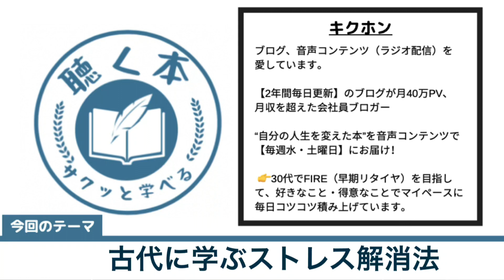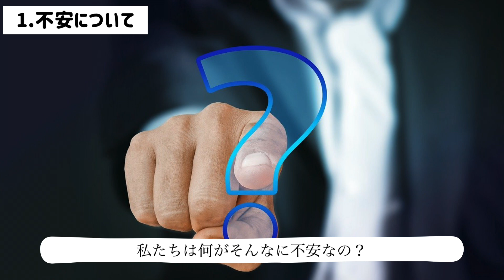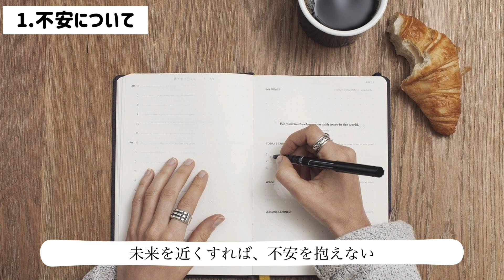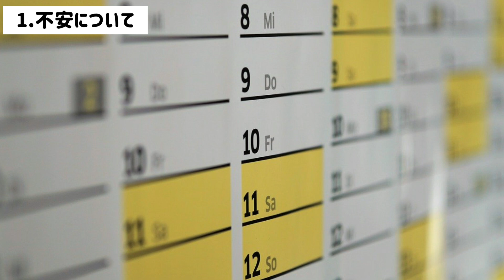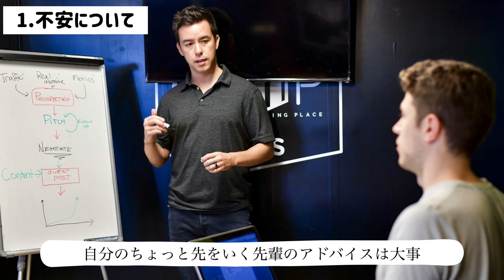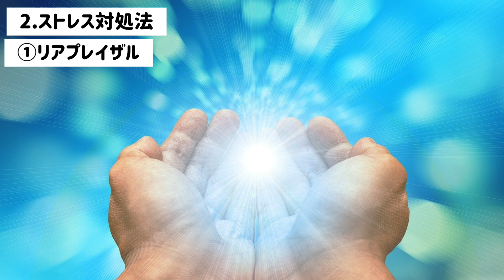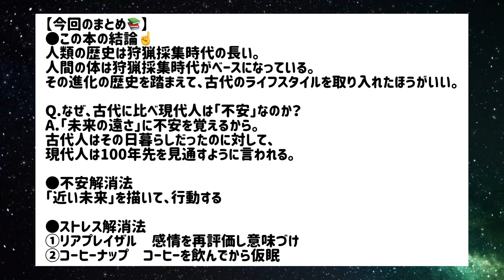【5秒でできる】将来の不安・ストレスを解消する方法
▼関連動画
【肥満・睡眠】現代人の悩みにサヨナラ『最高の体調』PART２

鈴木祐『最高の体調』の書評・本要約をしました！
PART１の動画では食事について解説しましたが、このPART２ではストレス対処法についてご紹介します。

【結論】
人類の歴史は狩猟採集時代の長い。人間の体は狩猟採集時代がベースになっている。
その進化の歴史を踏まえて、古代のライフスタイルを取り入れたほうがいい。

Q.なぜ、古代に比べ現代人は「不安」なのか？
A.「未来の遠さ」に不安を覚えるから。古代人はその日暮らしだったのに対して、現代人は100年先を見通すように言われる。

●不安解消法
「近い未来」を描いて、行動する

●ストレス解消法
①リアプレイザル　感情を再評価し意味づけ　緊張→ワクワク！
②コーヒーナップ　コーヒーを飲んでから仮眠

🔽noteで収録時に使った台本も【無料】公開中！

【本を聴くサービス】📚
・Amazon Audible (オーディブル)【最初の１冊無料】
📗通常3000円が今なら無料📗
オーディオブックはこちら
・Kindle　本読み放題

▼stand.fmで【LIVE配信】毎朝5時45分〜7時まで“早起き＆朝活習慣をつくる部屋”を開催中！